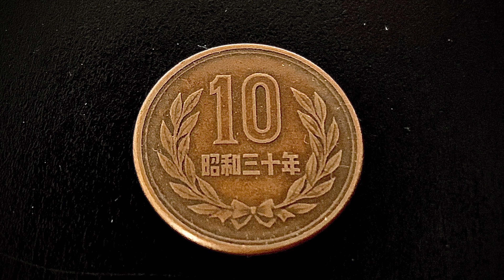【コイン磨き】ギザ十をピカールに漬け置きして拭く動画 coin cleaning ASMR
【コイン磨き】PiKAL(ピカール)だけで１０円玉を超鏡面仕上げ！！ coin cleaning コイン回し

レアコイン磨き 15選!! 古銭、海外通貨 鏡面仕上げ How to clean Old Coins Time Lapse

研磨剤

ミニルーター
ASMR